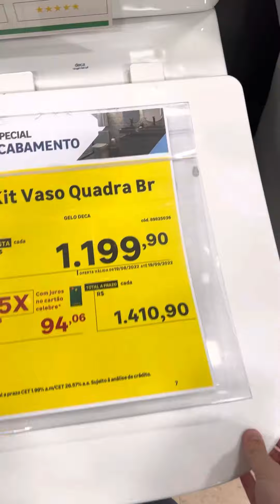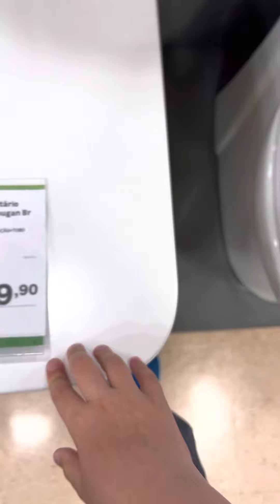Toilet store in Brazil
Filmed with my moms phone so no intro